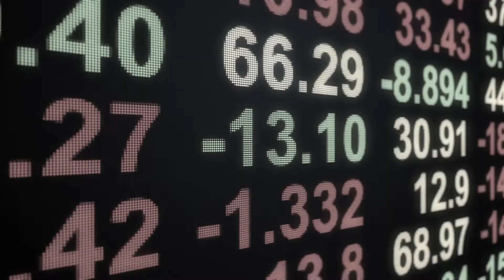CASCADES Core Workshop 3 - teaser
We’re entering 2026 with stagflation and general uncertainty in the global economy. What’s more, we have to deal with instability in energy, minerals, and food markets. Global food security is at risk. How should the European Union respond to this emergency?

The solutions will be explored at the third CASCADES stakeholders workshop held on 12th of October 20222, at Royal Institute of International Affairs, Chatham House, London. The workshop is planned as an in-person event.

The participants will explore the complexities of the modern global food production system, intertwined with the domains of trade, security, and finance.

We developed the simulation in the CASCADES project, in collaboration with project partners. The project has been funded by the European Union's Horizon 2020 research and innovation programme under grant agreement No. 821010.